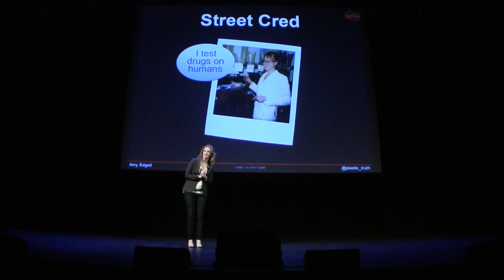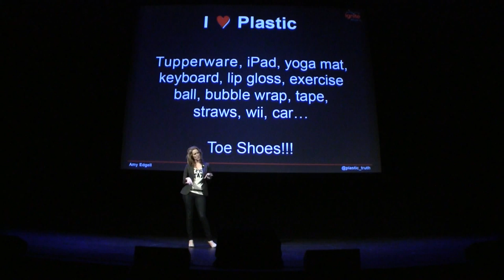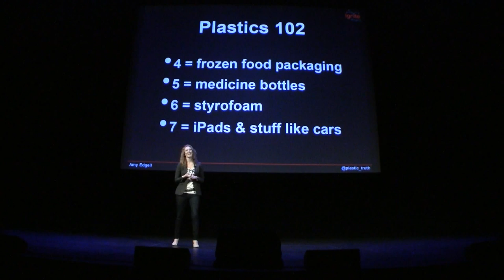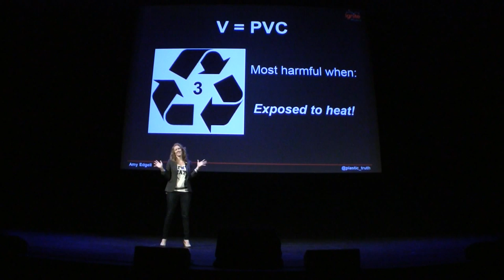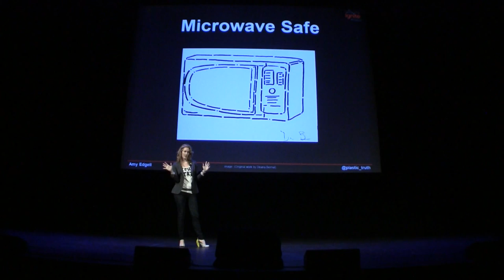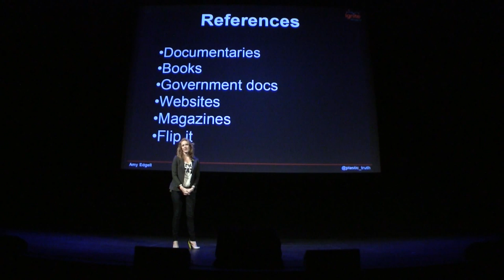Plastics - The Devil in a Blue Dress | Ignite Phoenix #12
Presenter: Amy Edgell

Biography: I am a Phoenix native who works in early stage pharmaceutical drug research. I enjoy hiking, eating great food, volunteering and reading non-fiction for free at Phoenix public libraries. I posses a BS in microbiology and masters in health administration. I encourage those in my life to live with a purpose and try to follow my own advise.

Description: The unknown dangers of plastics in the kitchen have been disguised for too long. Their chemical properties are too complex to explain; therefore, it is compelling to meet someone like me that can break-it-down to a non-scientific mind how polymers leach into foods when frozen in the well marketed 'Zip Lock' bags of our time. Need I say more?